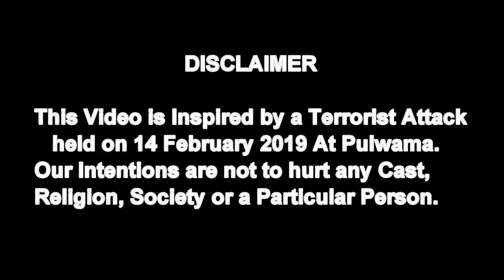Pulwama Attack In 3D Indian Army Very Sad Video 14 Feb 2019 black day For India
On 14 February 2019, a convoy of vehicles carrying security personnel on the Jammu Srinagar National Highway was attacked by a vehicle-borne suicide bomber at Lethpora (near Awantipora) in the Pulwama district, Jammu and Kashmir, India. The attack resulted in the deaths of 40 Central Reserve Police Force (CRPF) personnel and the attacker.